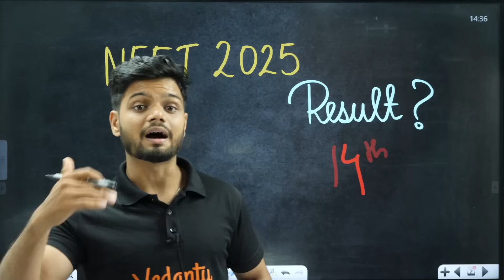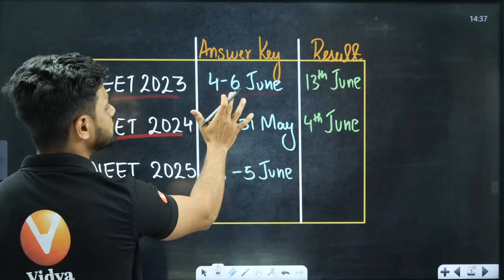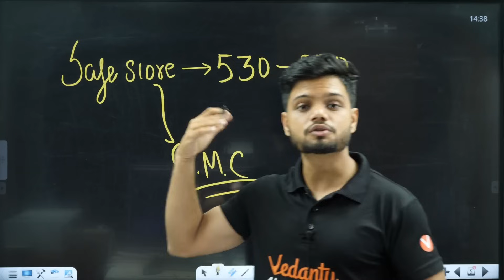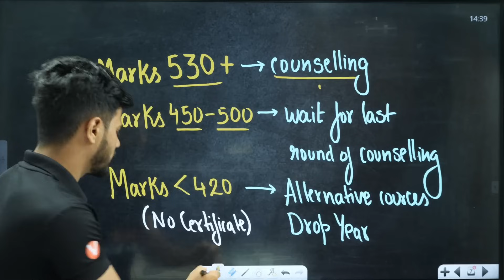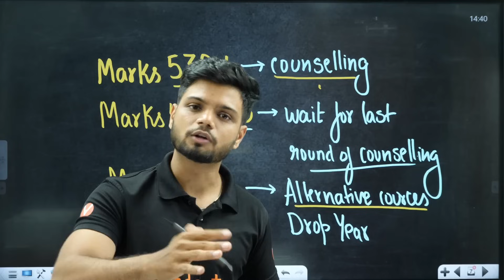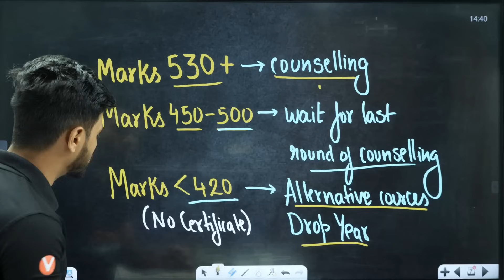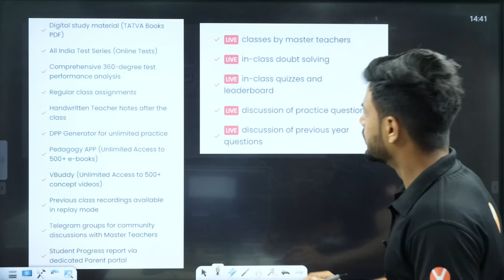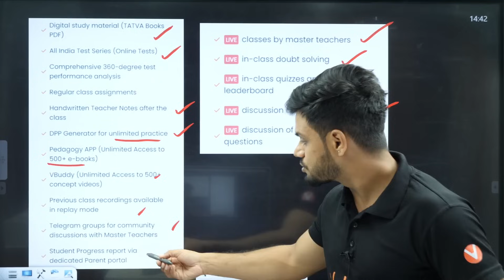NEET 2025 Result Date CONFIRMED? | 11th or 12th June? | Basavaraj Sir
Confused about the NEET 2025 result date? 🤔
Basavaraj Sir brings you the latest and most accurate update on whether the NEET 2025 results will be declared on 11th or 12th June.

📚Offline Courses - Explore Vedantu Learning Centers Near You – Unlock Exclusive V-IGNITE Offers!

✅ Start early for JEE/NEET 2026- Join our Offline Repeater Batch with up to 90% scholarship – Book your seat now

📍 Hyderabad:
📍 Andhra Pradesh:
▶️ NEET 2025 Offline Crash Course at VLC Benz Circle, Vijayawada - http:vdnt.in/GFWw4
▶️NEET 2025 Offline Crash Course at VLC Dwarkanagar, Visakhapatnam - http:vdnt.in/GFWw5
📍 Tamil Nadu:
▶️ NEET 2025 Offline Crash Course at VLC Velachery, Chennai - http:vdnt.in/GFWvU

🎯 V-IGNITE FOR NEET 2026 – 100 Batches | 100 Offers | One Mission! 🎯
🚀 Welcome, Future Doctors! 🩺❤️ Your NEET 2026 journey begins now! With expert guidance, top study materials, and the best test series, Vedantu is here to help you achieve your medical dream. 🌟